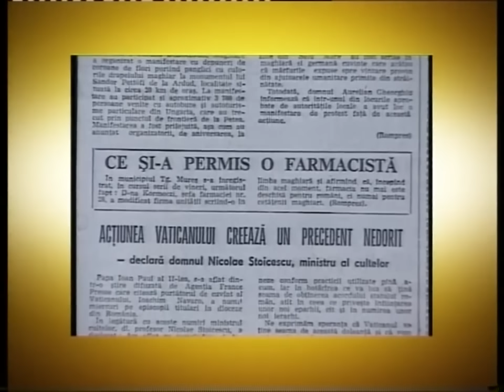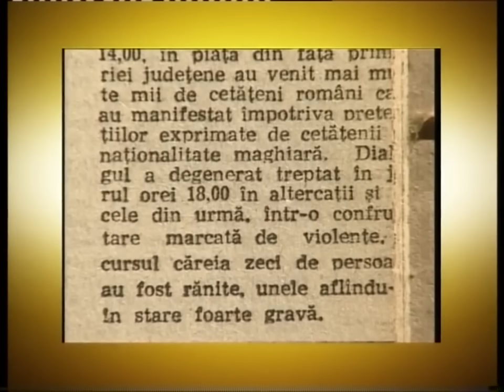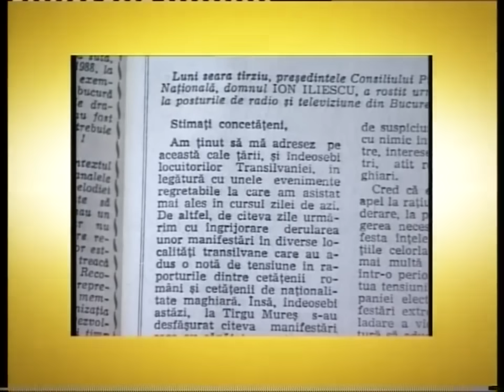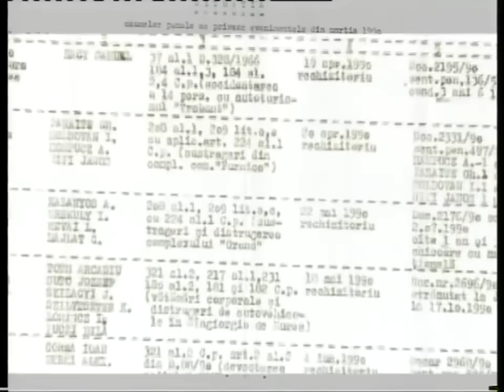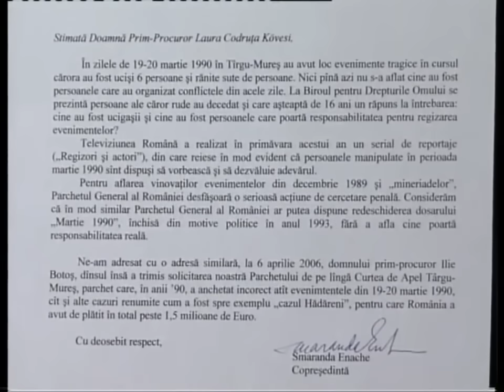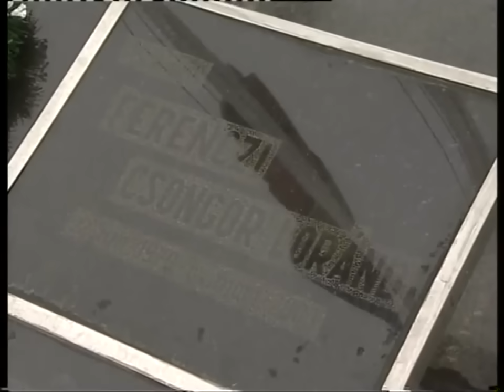Martie negru: Tîrgu Mureș 1990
Documentar realizat de Marian Voicu, despre evenimentele violente din martie 1990 de la Tîrgu Mureș, difuzat în anul 2007 la TVR1 în seria de emisiunii „Atunci şi acum”.

Pe 15 martie 1990, începeau confruntările violente între cele aproximativ 10.000 de persoane de naţionalitate maghiară sosite în România pentru aniversarea Revoluţiei ungare de la 1848 şi români; punctul culminant al acestor manifestări, în cuprinsul cărora s-au scandat lozinci antiromâneşti şi s-au profanat monumente româneşti, l-au constituit confruntările violente dintre românii şi maghiarii din Târgu Mureş, soldate cu morţi şi răniţi, din zilele de 19 şi 20 martie